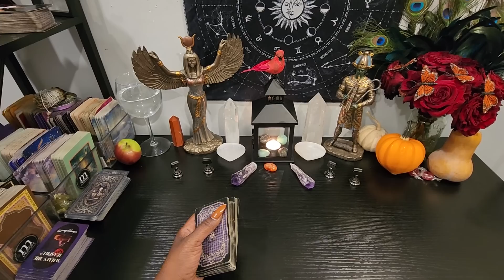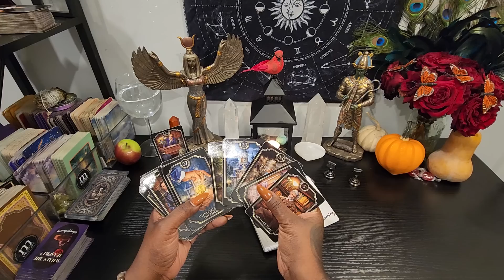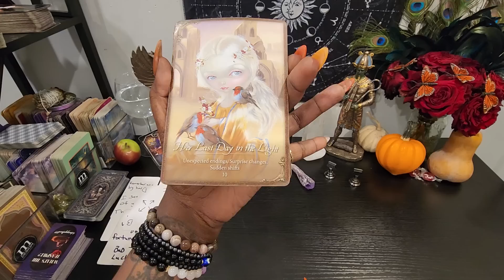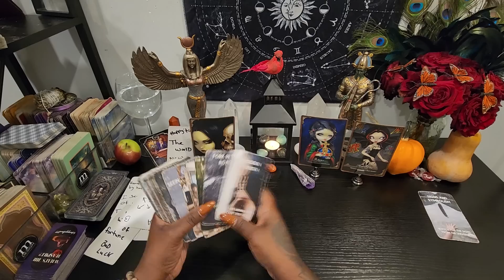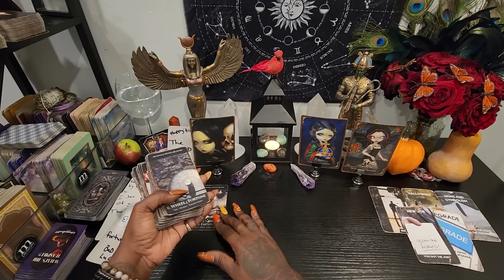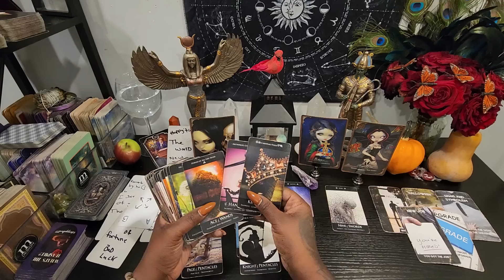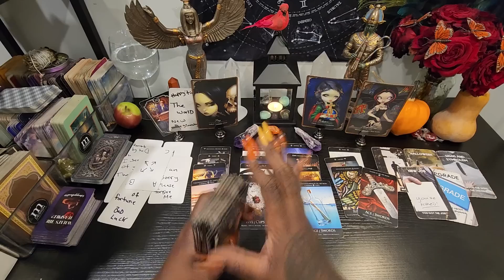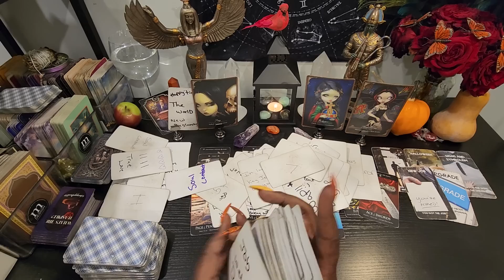this father has a message from you he sorry he betrayed you